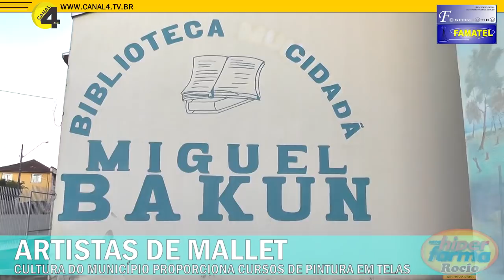ARTISTAS DE MALLET CULTURA DO MUNICÍPIO PROPORCIONA CURSOS DE PINTURA EM TELAS